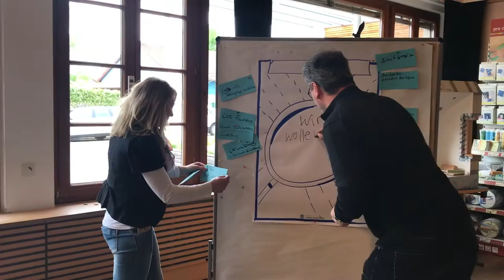Baustoff Lehm verbessert Konzentration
Ein Baustoff kann die Konzentration verbessern? Ja, weil Lehm das Raumklima reguliert. Lehm nimmt Feuchtigkeit sofort auf, gibt sie langsam wieder ab. Der Nutzen: gesundes Wohnen, besseres Raumklima, mehr Konzentration, keine Atembeschwerden.